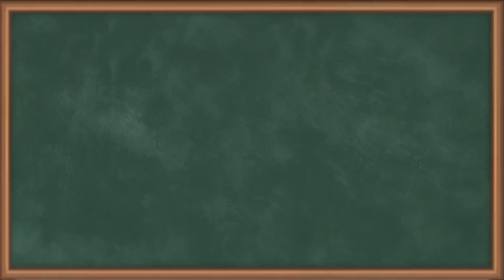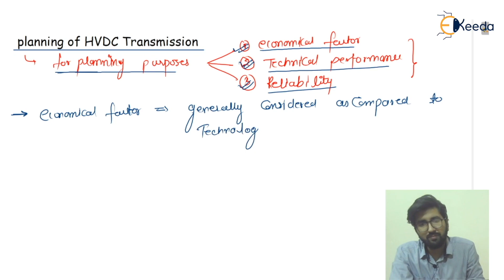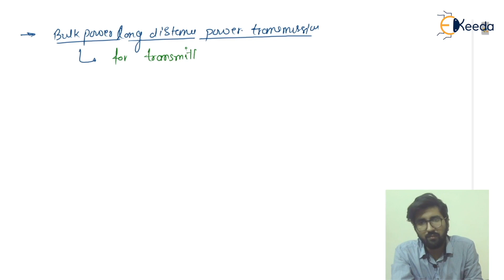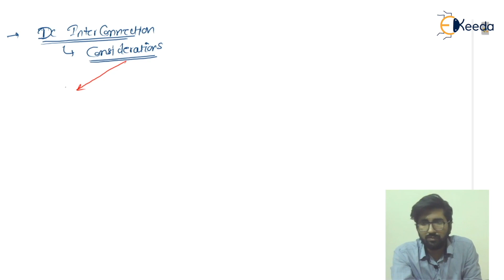Planning of HVDC Transmission Part 1 - Introduction to HVDC Transmission - HVDC Transmission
Subject - High Voltage Direct Current Transmission

Video Name - Planning of HVDC Transmission Part 1

Chapter - Introduction to HVDC Transmission

Faculty - Prof. Ravindra Jangid

Happy Learning!